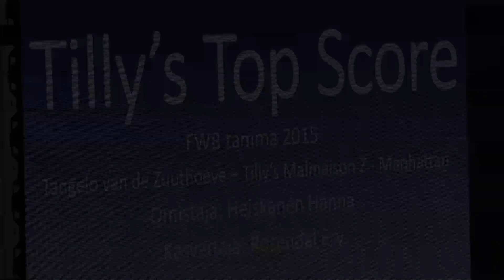Heiskanen Hanna & Tilly's Top Score 2v @ Kyvyt esiin, estefinaali 28.10.2017